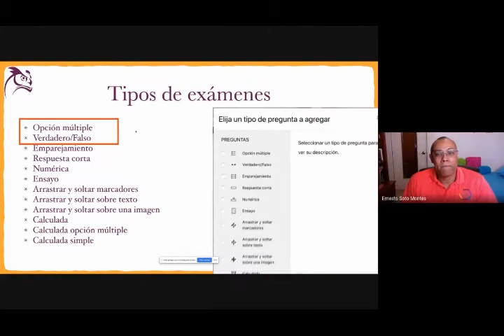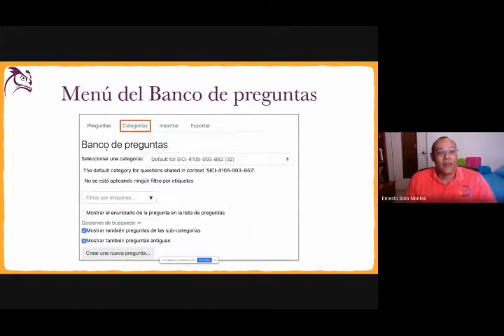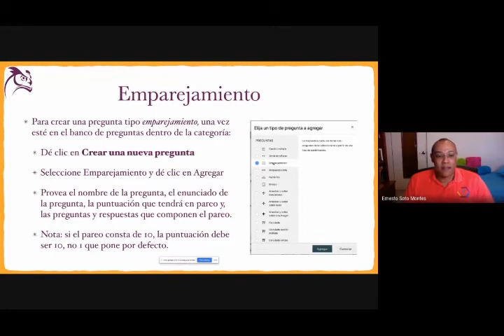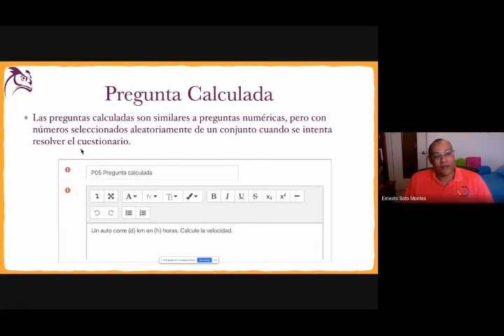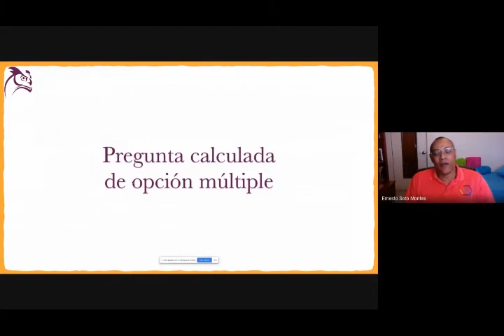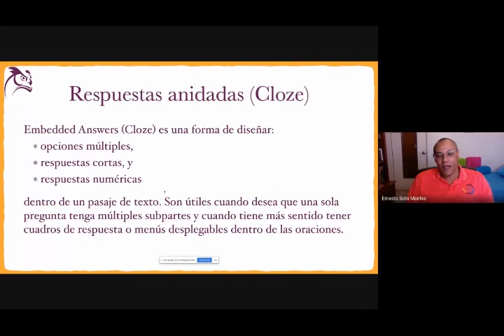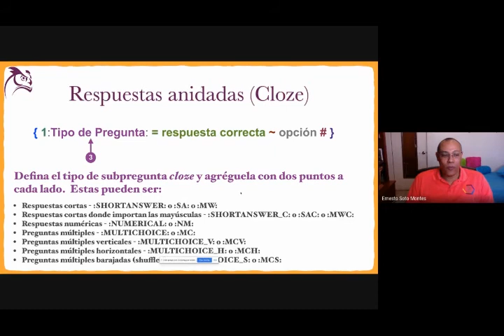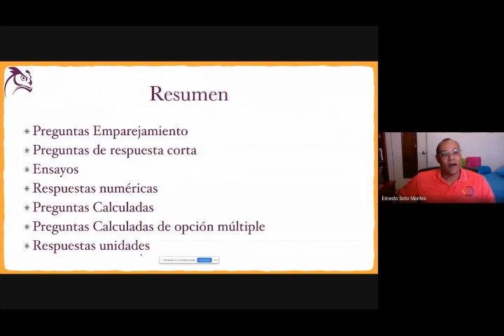Webinar Creación de exámenes en Moodle Parte 1 ofrecido por el Dr. Luis E. Soto.